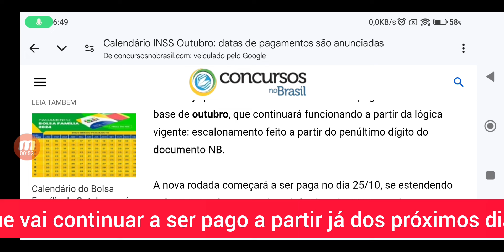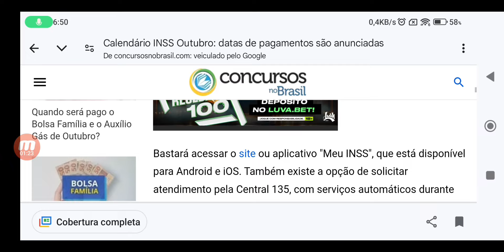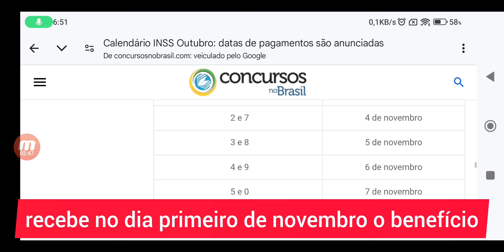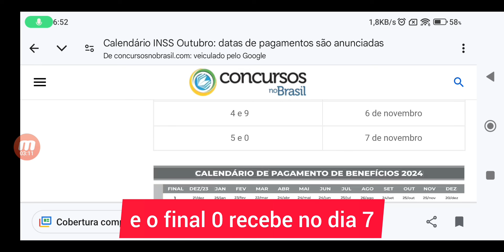📌 R$1.412,00 a R$7.734,00 em OUTUBRO PARA APOSENTADOS E PENSIONISTA DO INSS VEJA AS DATAS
Em outubro de 2024, os aposentados, pensionistas e segurados de auxílios do Instituto Nacional do Seguro Social (INSS) poderão acessar o calendário detalhado de pagamentos de seus benefícios. Ter conhecimento das datas exatas de recebimento é essencial para que os beneficiários possam planejar seus compromissos financeiros com tranquilidade. As transferências começam no dia 25 de outubro e se estendem até a primeira semana de novembro, seguindo uma sequência específica baseada no Número de Inscrição Social (NIS).

A principal referência para o agendamento desses pagamentos é o dígito final do NIS. A organização conforme esse número permite uma distribuição eficiente dos pagamentos, coibindo aglomerações nas agências bancárias e evitando a sobrecarga dos sistemas de processamento. Vamos entender melhor como esse sistema é estruturado e qual a relevância disso para quem depende desses benefícios.

Como o INSS Gerencia os Pagamentos Baseados no NIS?